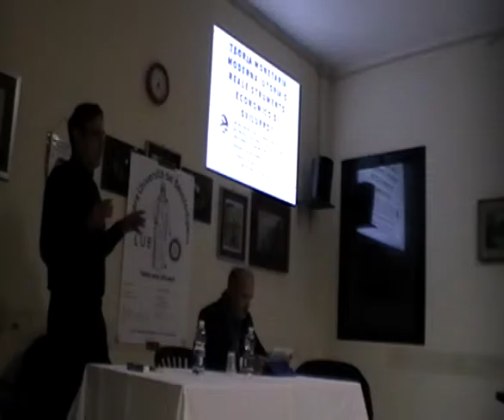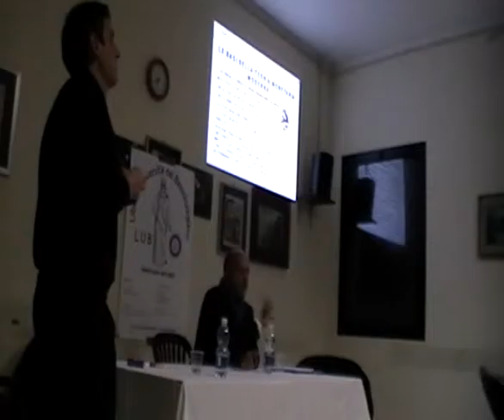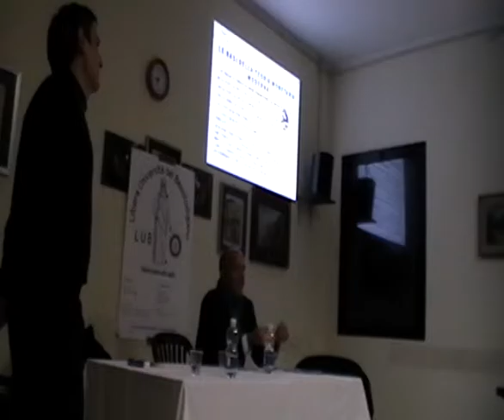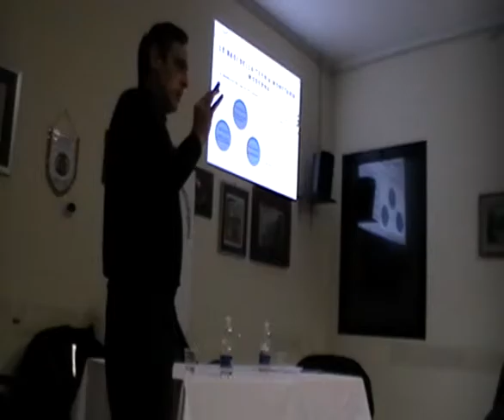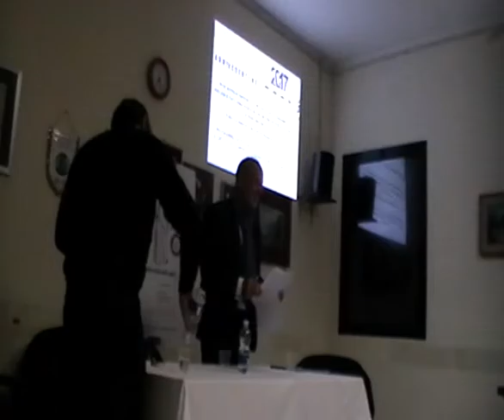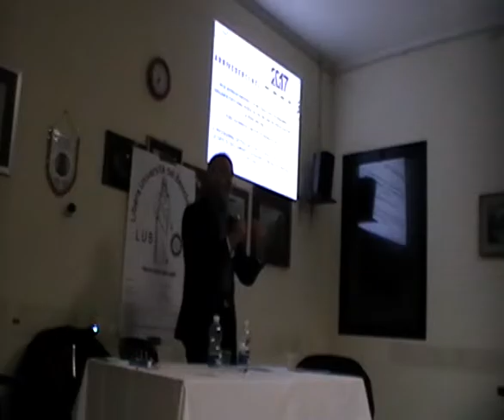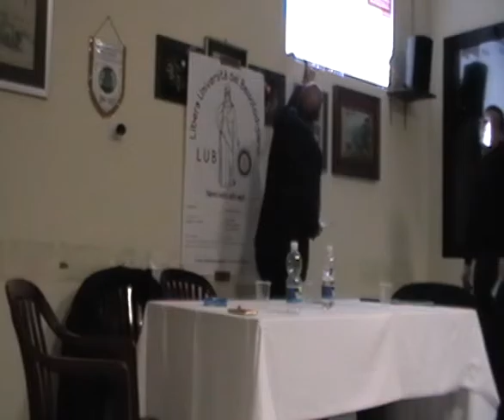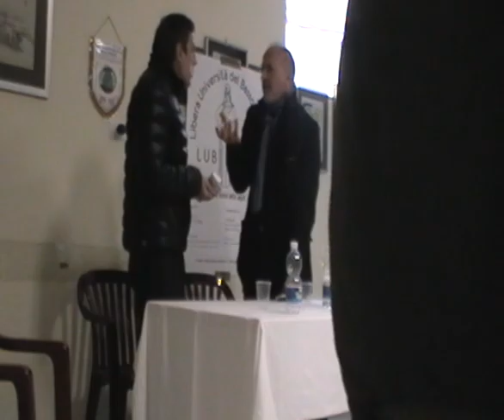Codogno - MMT Utopia o reale strumento di sviluppo economico